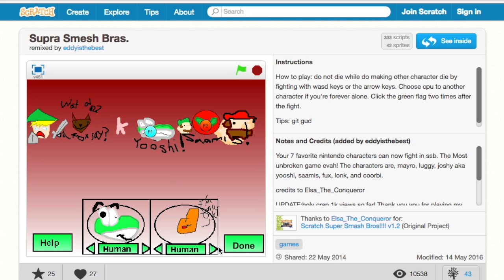SUPRA SMESH BRAS UWTIMATE CONFERMED?!?!?!?!?!? 😱🔥😱🔥😱🔥😱🔥😱🔥😱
BE SURE TO SMESH DAT SUCRIBE BUTTON!